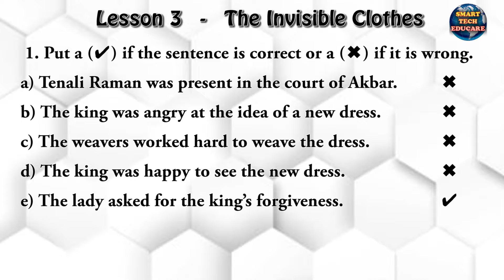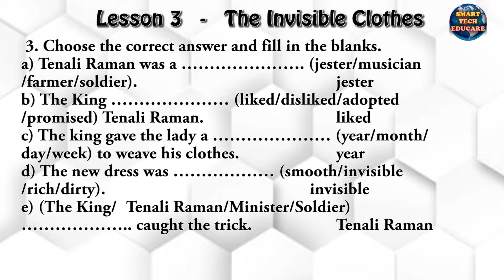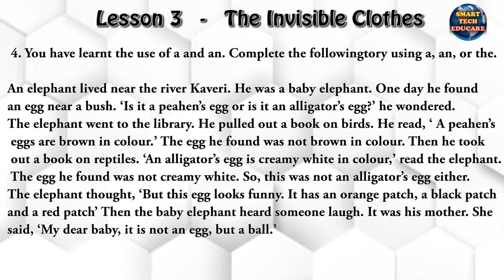The invisible clothes class 3 English lesson 3 solutions